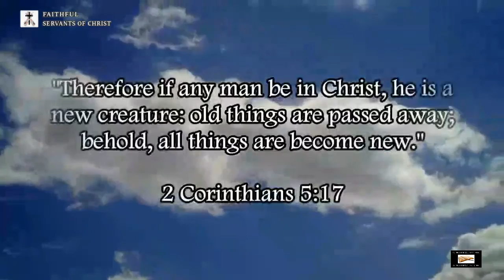Doctrinal Statement | Brief Summary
2 Timothy 3:16 (KJV) - "All scripture is given by inspiration of God, and is profitable for doctrine, for reproof, for correction, for instruction in righteousness."